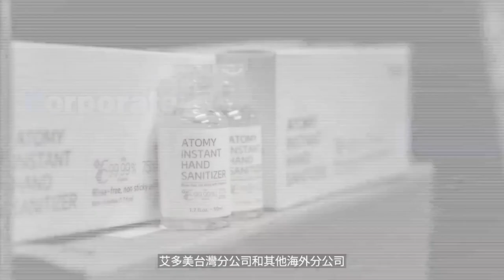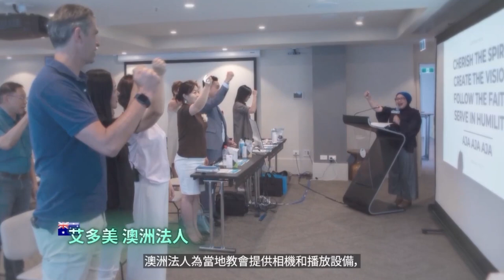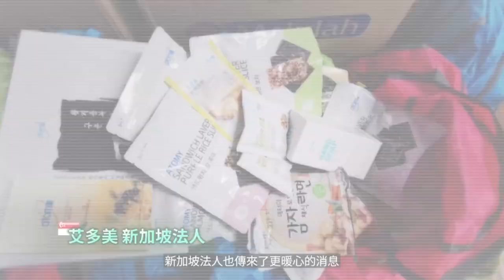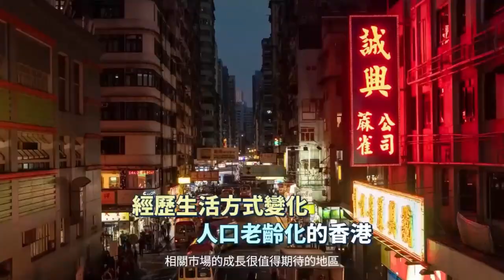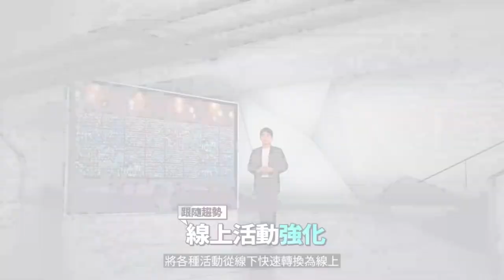Global Atomy Insight Ep 43 - Chinese